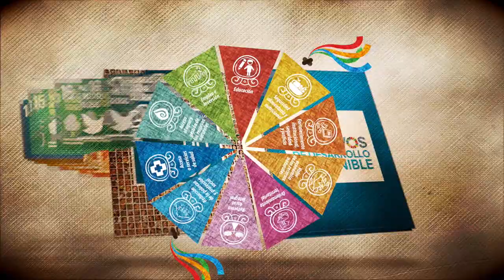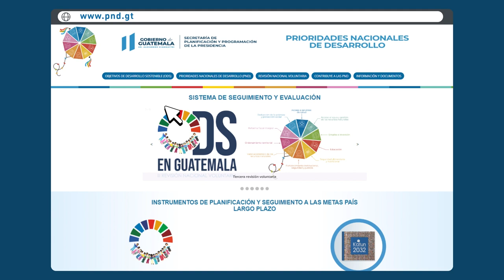Video institucional SEGEPLAN ODS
Institucional SEGEPLAN
2021